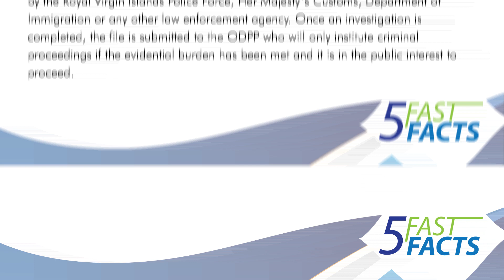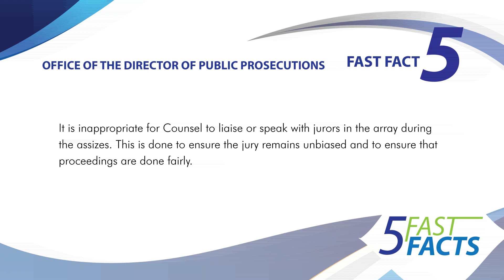5 Fast Facts on the Office of the Director of Public Prosecutions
5 Fast Facts on the Office of the Director of Public Prosecutions